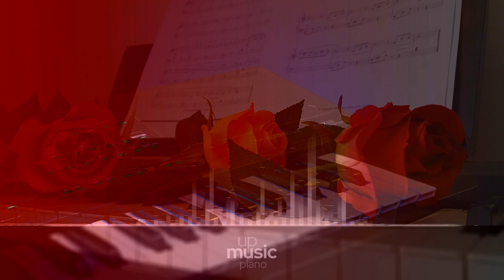6. Allegro, by Glen W. Prillaman ∙ upmusic ∙ piano